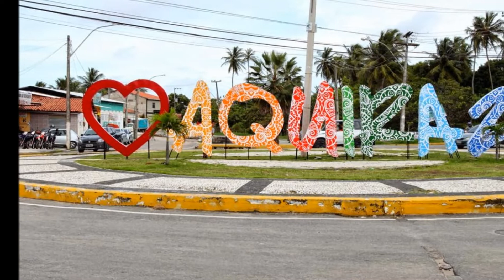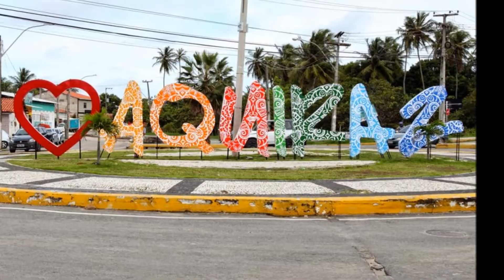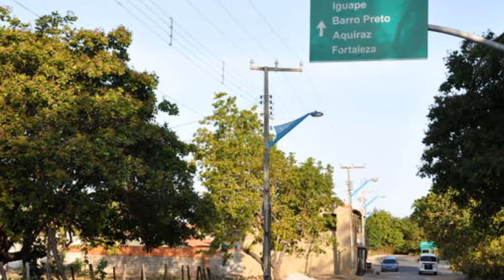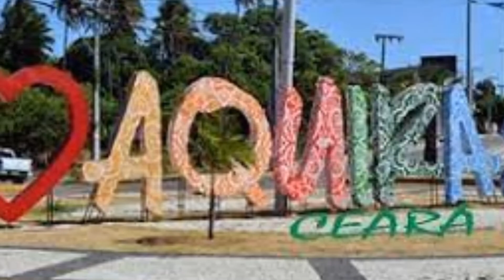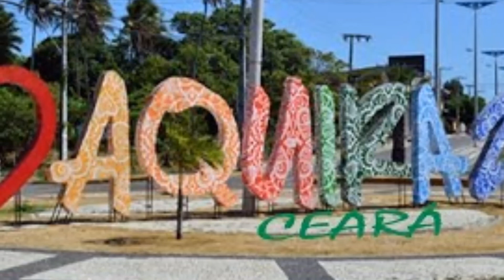História da Cidade Aquiraz Ceará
Aquiraz constitui importante núcleo de população do Ceará. É assim, a porta principal pela qual terão de passar todos os cronistas que pesquisarem a história do Ceará, tendo-se em vista, sobretudo, a circunstância de ter sido a primeira vila da Capitania, criada por despacho datado de 13 de fevereiro de 1699, por ordem de El-Rei de Portugal. Uma das fortes razões pela qual se criou o primeiro município do Ceará foi a de que, com “ela e com suas autoridades constituídas”, El-Rei mantinha o seu propósito de pôr termo às insolências e aos desmandos que, aqui, eram perpetrados pelos capitães-mores, senhores absolutos.
Efetivamente, por ordem do governador de Pernambuco, em 1700, foi instalada a nova Vila, com sede no núcleo de Fortaleza. Em 1701, transferiu-se a sede do município para Barra do Ceará, posteriormente chamado de Vila Velha, e que havia recebido a sede do governo municipal por oferecer melhor segurança naqueles tempos de pirataria. Em 1706 instala-se novamente o núcleo originário de Fortaleza. Pela segunda vez, ainda em 1706, volta a Barra do Ceará, retornando a Fortaleza, em 1708.
Em 1910 a vila recebe a denominação de São José do Ribamar do Aquiraz, devendo-se isso à transferência da sede do município para a localidade do Aquiraz, medida somente efetivada em 1713, posto que Alvará em 1711 fez reverter para Fortaleza a sede do município. A Ordem Régia de 30 de janeiro de 1711 é que transferiu, de maneira definitiva, para Aquiraz, a sede municipal. Em 1721 foi determinado que a sede do município se conservasse em Aquiraz e em 1725 uma Carta Régia ordenava que se criasse outro município na capitania do Ceará, sediado em Fortaleza.
Em 1733 os vereadores de Aquiraz enviam representação a El-Rei contra o descaso do vigário Antônio Aguiar que, ao invés de fazer residência em Aquiraz, como deveria, morava em Fortaleza. El-Rei, atendendo às reclamações, envia ordens severas para o bispo de Olinda a fim de que o mesmo corrigisse a falta do vigário.
Por volta de 1726, aportam no Ceará os padres João Guedes, Manuel Batista, Felix Capelli e Irmão Manuel da Luz. Eram jesuítas e vinham com a missão de levantar um hospício para a residência de dez padres da congregação. As terras do hospício foram doadas em escritura de 14 de março de 1727, pelo coronel João de Barros Braga, que as comprou ao coronel Manoel Rodrigues de Sousa, herdeiro de Manoel Fonseca Leitão. Este as comprara ao primeiro donatário Estevão Velho de Moura, fundador do sitio Aquiraz.
A igreja Matriz de Aquiraz é obra de rico valor histórico, pois datando a sua construção de 1769, ainda guarda nos seus altares as velhas imagens do Hospício dos Jesuítas. Outro monumento histórico de Aquiraz é a Casa da Câmara, construção sólida, cujas paredes tem um metro de espessura. Do seu mobiliário antigo, o Museu Histórico do Estado guarda uma grande mesa, trabalhada em puro jacarandá e que serviu para despacho dos capitães-mores.
Formação Administrativa
Elevado à categoria de vila, com a denominação de Aquiraz, pela Ordem Régia de 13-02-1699. Sede no núcleo de Fortaleza. Instalado em 1700.
Em 1701 transfere-se a sede do núcleo de Fortaleza para o núcleo de Barra de Ceará, lugar que teve posteriormente a denominação de Vila Velha, mas voltou para Fortaleza.
Em 1706 a sede é mudada novamente para Barra do Ceará e voltou para Fortaleza em 1708.
Em 1710 a vila tomou a denominação de São José de Ribamar.
O Alvará de 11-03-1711 transfere a sede de Barra do Ceará para Fortaleza.
A Ordem Régia de 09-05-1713 transfere a sede de Fortaleza para Aquiraz.
Pela Lei Municipal n.º 2, de 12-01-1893, foram criados os distritos de Iguapé e Morará e anexados à vila de Aquiraz.
Em divisão administrativa referente ao ano de 1911 o município é constituído do 3 distritos: Aquiraz, Iguapé e Morará.
Elevado à categoria de cidade, com a denominação de Aquiraz, pela Lei Estadual n.º 1.258, de 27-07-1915.
Pelo Decreto Estadual n.º 193, de 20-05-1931, o município é extinto, sendo seu território anexado ao município de Cascável.
Elevado novamente à categoria de município, com a denominação de Aquiraz, pelo Decreto n.º 1.156, de 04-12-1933, desmembrado de Cascável.
Em divisão administrativa referente ao ano de 1933 o município é constituído de 6 distritos: Aquiraz, Iguapé, Eusébio, Lagoa Seca, Olho d`Água e Telha. Não figurando o distrito de Morará.
Pelo Decreto Estadual n.º 1.591, de 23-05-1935, o distrito de Olho d’Água foi transferido do município de Aquiraz para Guarani.
Em divisões territoriais datadas de 31-XII-1936 e 31-XII-1937, o município é constituído de 5 distritos: Aquiraz, Eusébio de Queirós (ex-Eusébio), Iguapé, Lagoa Seca e Telha.
Pelo Decreto Estadual n.º 448, de 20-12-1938, é criado o distrito de Serpa com terras desmembradas dos extintos de Lagoa Seca e Telha e anexados ao município de Aquiraz.